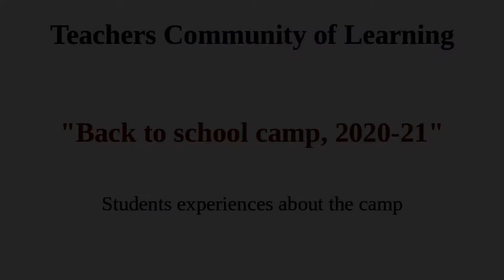HGBHS Camp HGBHS class 8 student VIDYANDA talks about the camp